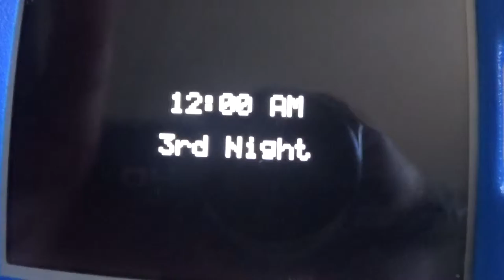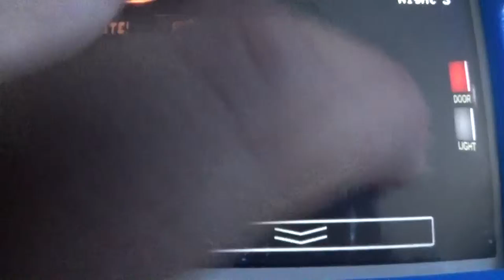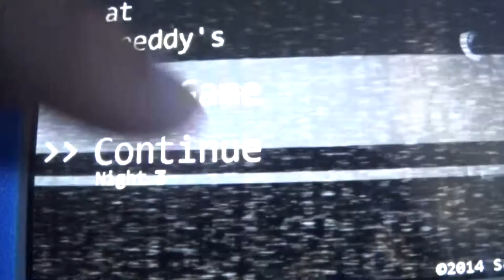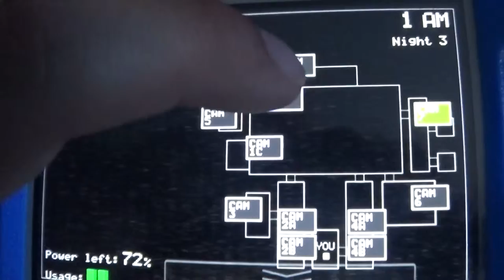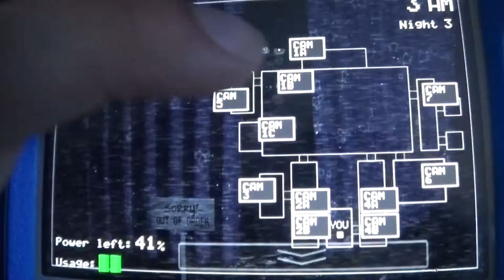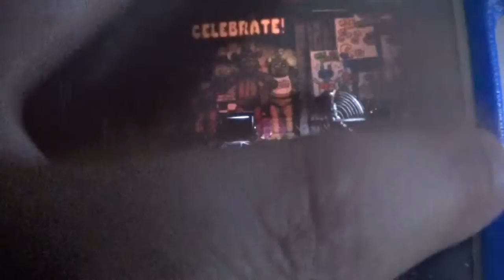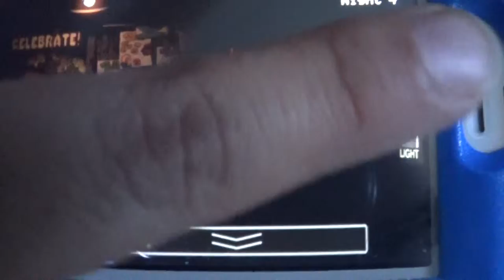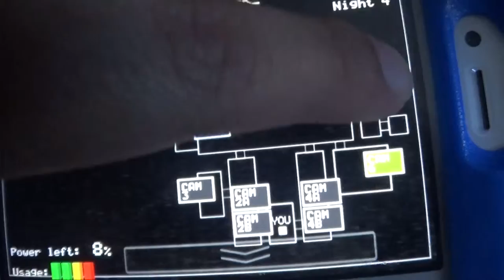Five Nights At Freddy's Part 2